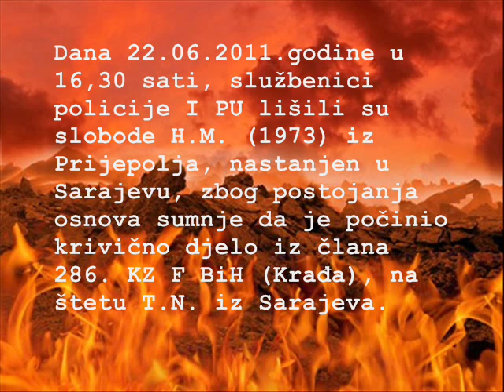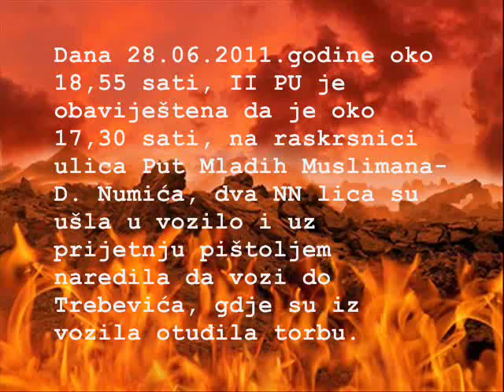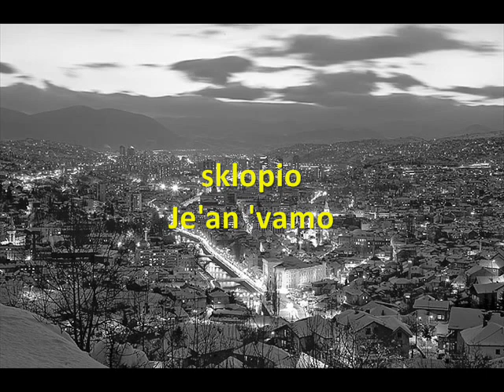Dobrodošli u Sarajevo: Sedam dana juna (by Sjo!)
Hard Core Sarajevo @ 22. / 23. / 24. / 25. / 26. / 27. / 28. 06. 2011.